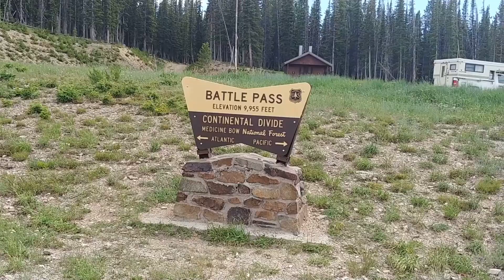Adventures in Wyoming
Several highlights of our road trip. We went to some of my favorite places and saw some new things. We sighted at least 3 moose, a few elk, and lots of deer and antelope.